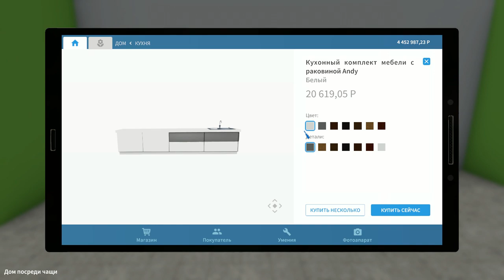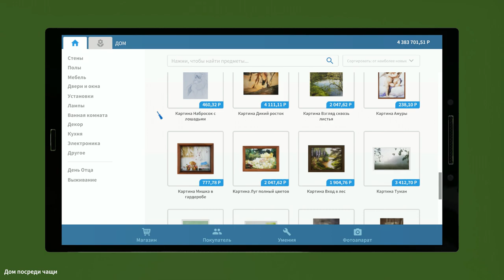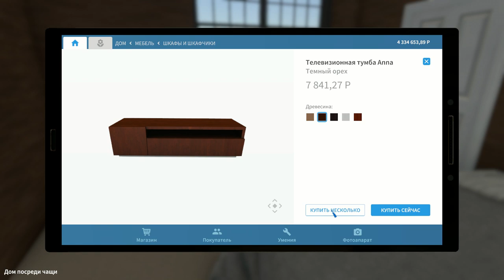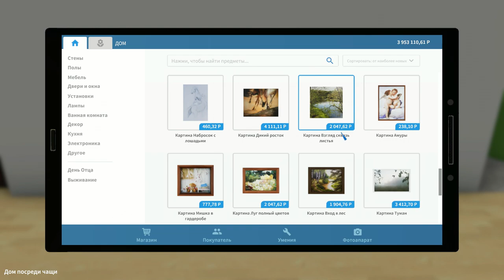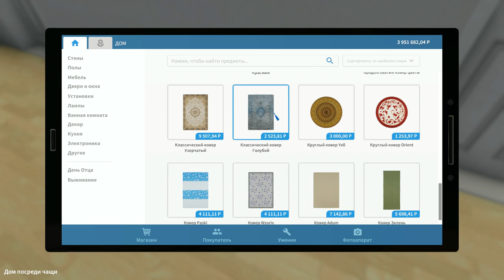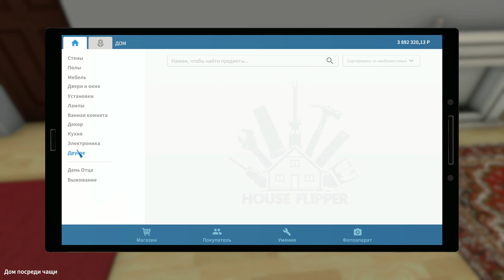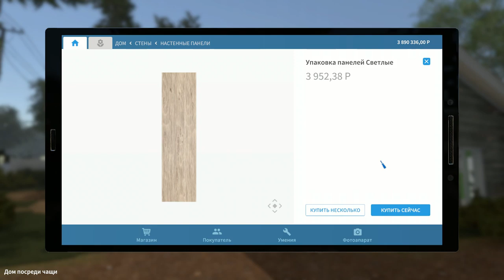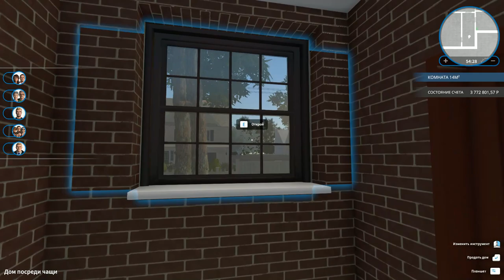ПЕРЕЕХАЛ В НОВЫЙ ДОМ House Flipper